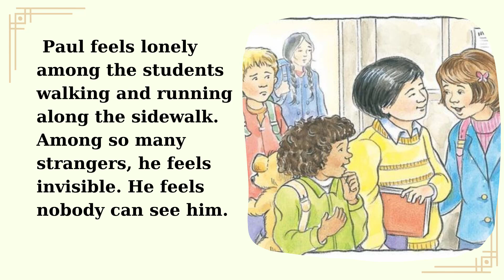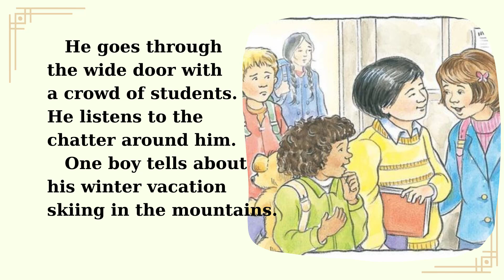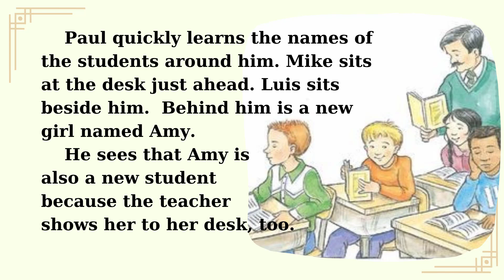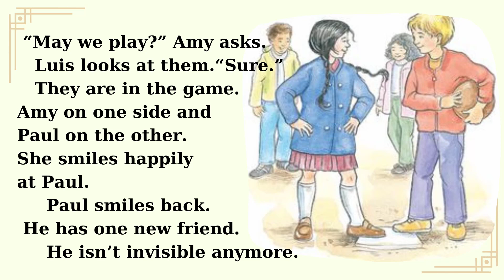Learning English Through Story 👍The invisible boy 👍 By Barbara Bartholomew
THE BEST STORY ABOUT THE BOY WHO FEELS INVISIBLE .
* How does Paul feel on his first day at a new school?
Paul walks slowly toward the big building ahead. He isn’t in a hurry to get to his new school.
Boys and girls hurry past. Backpacks are on their backs.
“Hi, Nicholas. Hi, Elizabeth. Hello, Maya,” he hears them call to one another.
He wants to be back in his old school with his friends. His family is new to this big city.
Paul feels lonely among the students walking and running along the sidewalk. Among so many strangers, he feels invisible. He feels nobody can see him.
He goes through the wide door with a crowd of students. He listens to the chatter around him.
One boy tells about his winter vacation skiing in the mountains.
A girl tells about her vacation with her grandparents on their farm.
Paul wants to tell about his family moving here.
He finds the way to his classroom. The teacher is standing by the door.
“Welcome, Paul,” the teacher says, smiling. So he isn’t invisible. His teacher can see him.
The teacher shows him to his desk. Paul quickly learns the names of the students around him. Mike sits at the desk just ahead. Luis sits beside him. Behind him is a new girl named Amy.
He sees that Amy is also a new student because the teacher shows her to her desk, too.
Now that he has his own desk, Paul begins to feel a little better. When the teacher asks him to read aloud, Paul hopes Mike or Luis will say, “Wow, you’re such a good reader!” But nobody says anything.
At lunch Paul sits at a table with other students. No one speaks to him. He still feels invisible.
On the playground, Luis and Mike start choosing players for a game of kickball. Paul wants to play, but no one asks him to join.
Paul sees Amy across the playground, sitting by herself. He knows how she feels.
He runs across to her. “Hi. I’m Paul,” he says. “I’m new here, too. Do you like to play kickball?”
She nods.
“Want to go over and play with the others?”
Amy nods again and smiles.
They run together toward the group. “May we play?” Amy asks.
Luis looks at them. “Sure.”
They are in the game. Amy on one side and Paul on the other.
She smiles happily at Paul.
Paul smiles back. He has one new friend.
He isn’t invisible anymore.
* Imagine that you are Amy. Write in your diary about your first day at your new school. Write about what happens and how you feel.